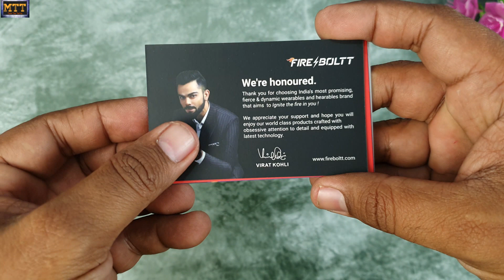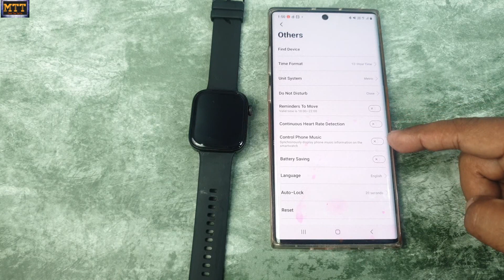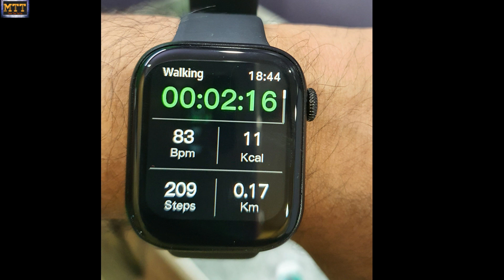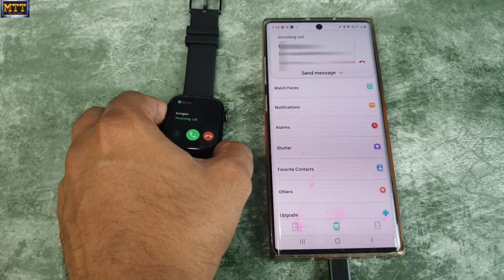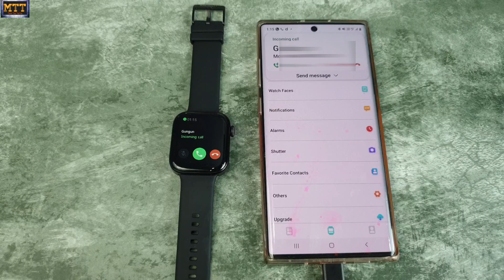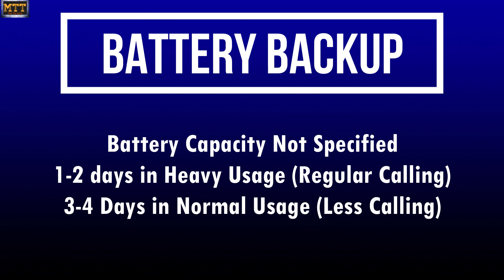Fireboltt Ring 2. Best Bluetooth Calling Smartwatch under 4000? All Pros and Cons Explained.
Hi All,
In this vide I have done the detailed review of Fireboltt Ring 2 smartwatch. Will this be the best budget calling smartwatch under 4000?

00:57 Unboxing and Physical Overview
02:23 Features and Specifications
03:27 Pairing and Useful App Settings
03:57 HR and SPO2 Accuracy, surface HR monitor Test
04:31 Sports Modes and Step counter test
05:13 Watch Faces
05:36 Incoming Call Options and Call Range Testing
06:49 Outdoor Visibility and Dust/Water Proofing
07:23 Battery Backup
07:36 Final Verdict